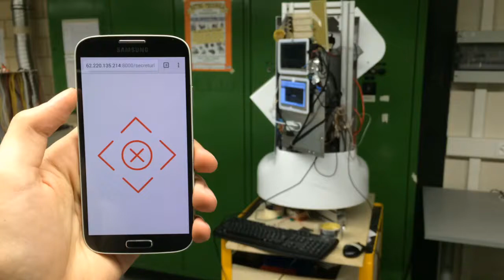DIY telescope remote control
I built this with a quick flask app that runs on a Raspberry Pi, enabling the operator to move the telescope remotely.